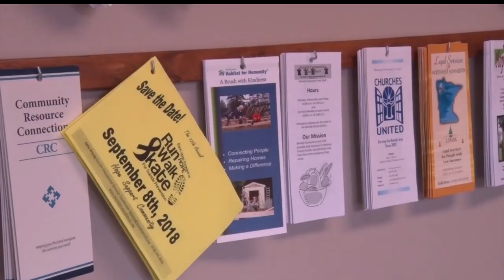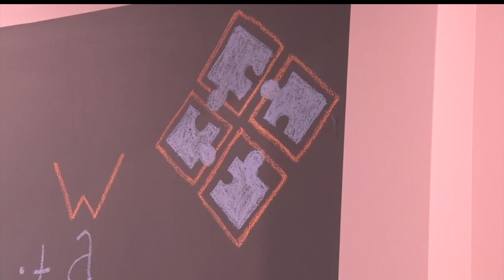United Way Of Bemidji Area & Community Resource Connections Collaborate In New Building